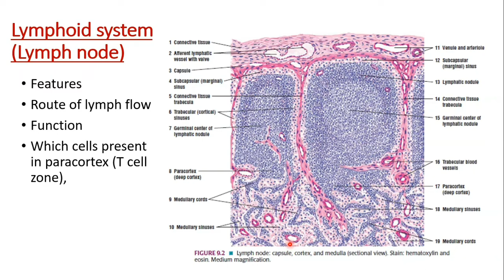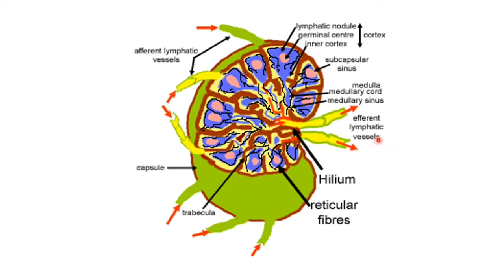HISTOLOGY LYMPH NODE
A small bean-shaped structure that is part of the body's immune system. Lymph nodes filter substances that travel through the lymphatic fluid, and they contain lymphocytes (white blood cells) that help the body fight infection and disease. There are hundreds of lymph nodes found throughout the body.